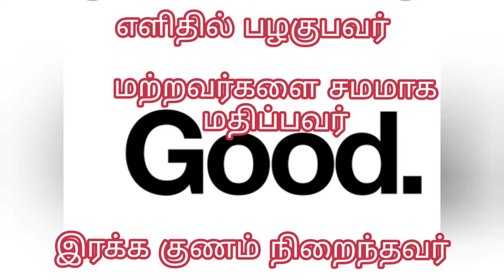நீங்கள் பிறந்த மாதத்தின் மூலம் உங்கள் குணங்களை தெரிந்துகொள்ளலாம்/ Know character by birth month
Fun game# birth month
sibi's health and beau
Game of birth month character by your birth month
birth month rasi balan
rashi by month
moon sign by month wise